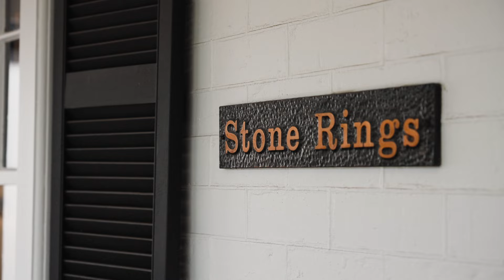4 Rowena Street, Caulfield North For Sale by Julian Bayford